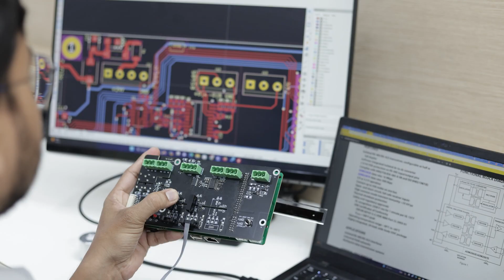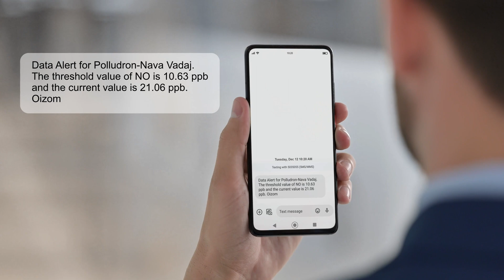Oizom's e-Breathing Technology Provides Accurate and Reliable Air Quality Data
Oizom is a company dedicated to revolutionizing air quality monitoring through innovative technology. Our devices are designed to provide accurate, comprehensive, and user-friendly environment data, making it easier than ever to understand and manage air quality.

Oizom technology works through a combination of innovative methods and advanced sensors to deliver accurate and reliable air quality data. Our devices are integrated with cutting-edge micro-technologies to enhance the precision and depth of air quality measurements. Their patented active sampling e-breathing technology features a smartly designed sample intake and measurement system within a controlled environment, achieving higher accuracy than industry standards.

Oizom provides a web-based environment monitoring software platform, Envizom, for accessing and visualizing the collected data. With this software, users can monitor air quality parameters in real-time, enabling immediate identification of potential issues or trends.

Historical data can be analyzed to identify patterns, trends, and potential sources of pollution over time. Users can generate customized reports and set up automated alerts based on predefined thresholds, facilitating proactive air quality management. Envizom software integrates with various systems and platforms through APIs, allowing for broader data utilization and analysis.

Oizom technology offers a comprehensive and accurate solution for air quality monitoring. Its combination of active sampling, advanced sensors, and smart data processing empowers individuals and organizations to make informed decisions about air quality management, contributing to a healthier and cleaner environment.

for more info.